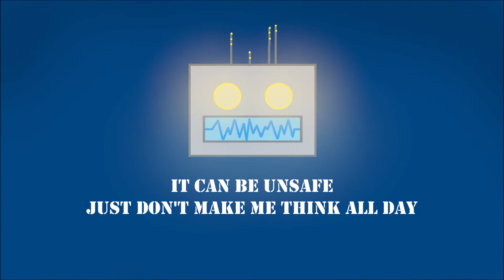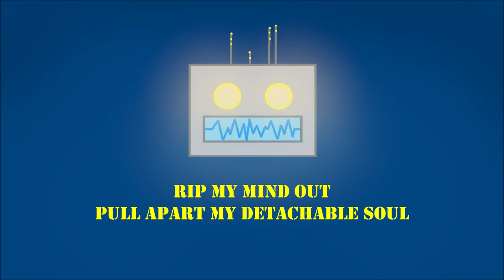Automaton - Corwynna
WARNING SLOW FLASHING LIGHTS AND OCCASIONAL FLICKERS

Tfw you give up and let capitalism win because it's an enormous machine and you are a tiny screw holding a cog in place